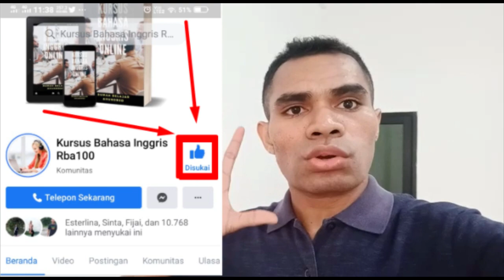Kosa Kata Bahasa Inggris yang Sering Digunakan Sehari hari - Hotel dan Akomodasi sejenisnya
Video ini tentang kosa kata bahasa inggris yang sering digunakan sehari hari - Hotel dan Akomodasi sejenisnya. Anda akan belajar kosa kata bahasa inggris yang wajib dihafal untuk pemula dan bahasa inggris percakapan sehari-hari dan artinya. Dengan tau banyak kosakata bahasa inggris dan artinya serta kosa kata bahasa inggris yang sering digunakan, Anda pasti mulai bisa buat percakapan bahasa inggris dengan bule. Apalagi di channel kami, Anda akan belajar percakapan bahasa inggris dengan bule terutama melalui film dan video orang barat. Banyak kosakata bahasa inggris yang harus dihafal ada di sana. Di kampung inggris pare juga ada 50 kata kerja dalam bahasa inggris yang sering digunakan. Kosa kata bahasa inggris ini penting untuk percakapan bahasa Inggris Anda.
Btw, untuk teman - teman yang ingin LANCAR NGOMONG BAHASA INGGRIS SECEPAT MUNGKIN, ikut Komunitas Kursus Bahasa Inggris RBA100 baik secara online maupun offline, kontak WA 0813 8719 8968 atau klik link ini

Anda bisa mengikuti CHALLENGE (tantangan) Kursus Bahasa Inggris 1 BULAN LANCAR, MONEY BACK GUARANTEE. Kontak no WA di atas atau klik link di atas.
Kami yakin ANDA PASTI LANCAR NGOMONG BAHASA INGGRIS DI KOMUNITAS KAMI. Sampai lancar nanti.

Dan jangan lupa, like dan share video-video kita ke FB Anda, grup FB ataupun WA ke sahabat ataupun teman, keluarga Anda.

Management Team
Kursus Bahasa Inggris RBA100